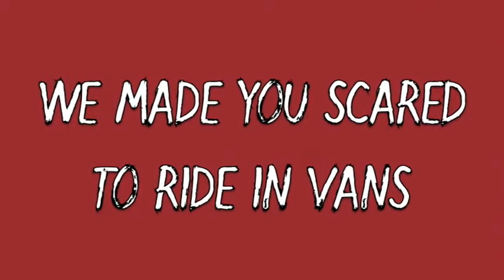TWEEN WOLF PREVIEW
the world has been waiting to see what masterpiece fcc middle school will crank out next...the wait is over!